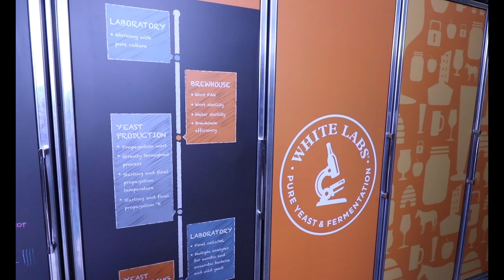White Labs Tour